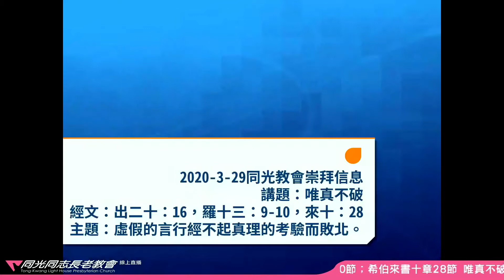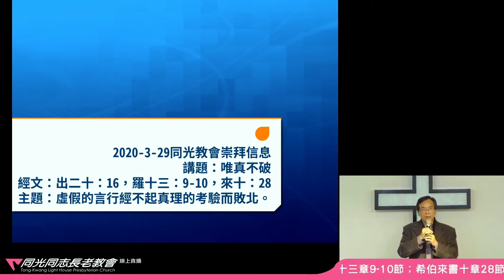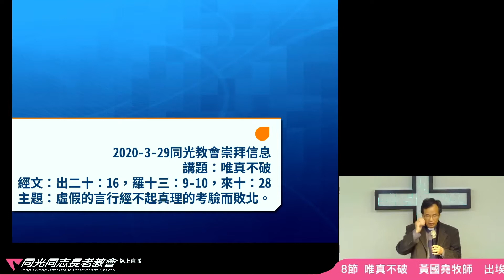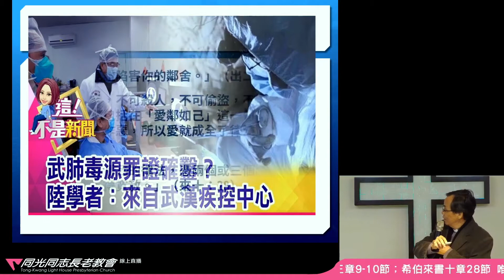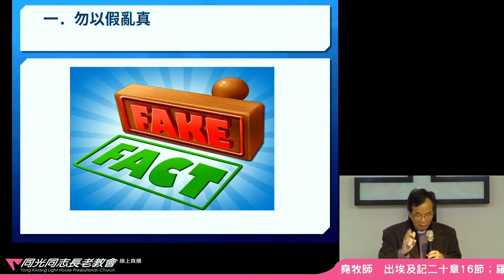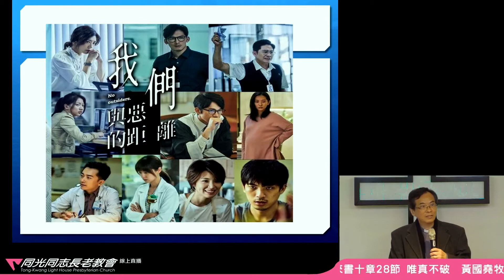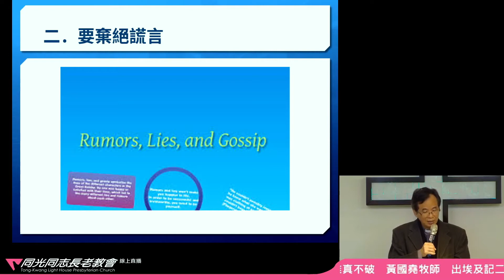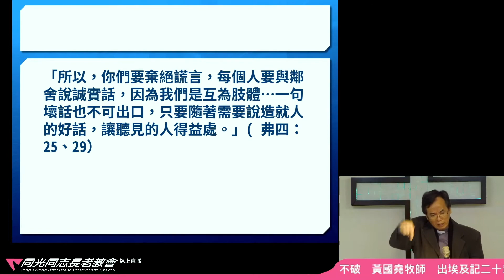十誡的第九誡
「不可作假見證」是十誡的第九誡，重點在於不可作假陷害別人，推廣的意思是不可以假亂真，因這樣便違背真理。